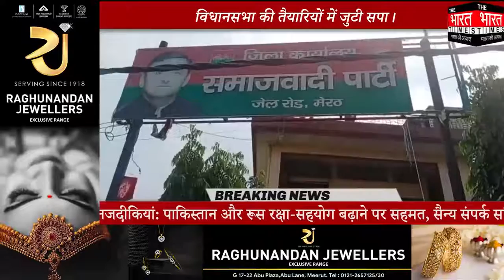Latest News 2021 || Samajwadi Party की मासिक बैठक में लिए गए अहम फैसला || The Bharat Times